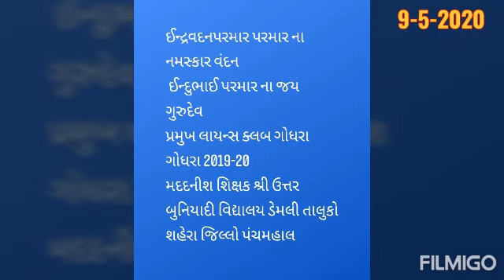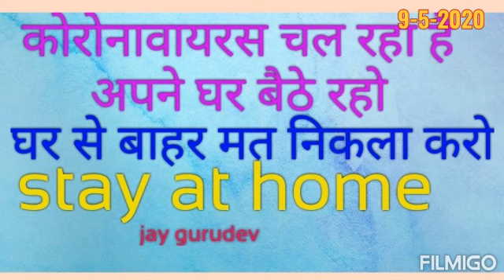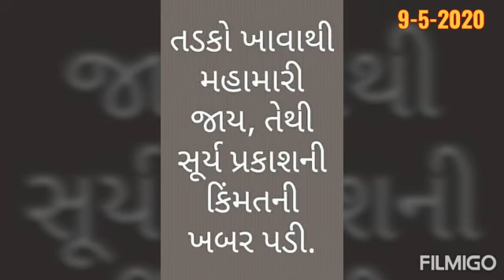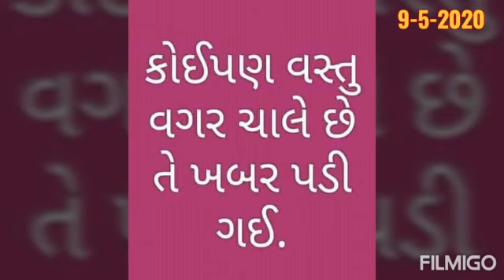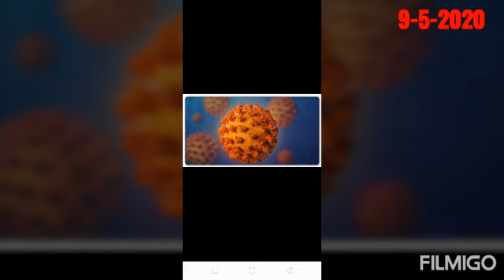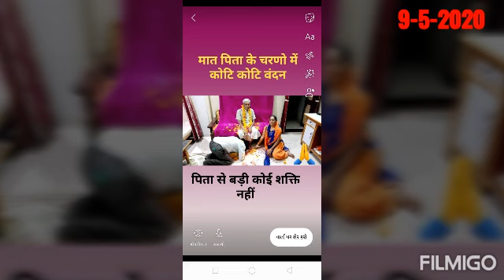એક વિચાર.. વિચારોની તીર્થયાત્રા માં......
શ્રી ઈન્દ્રવદનપરમાર એન પરમાર
મદદનીશ શિક્ષક શ્રી ઉત્તર બુનિયાદી વિદ્યાલય ડેમલી તાલુકો શહેરા જિલ્લો પંચમહાલ ગુજરાત રાજ્ય
પ્રમુખ લાયન્સ ક્લબ ગોધરા
2019-20

9-5-2020